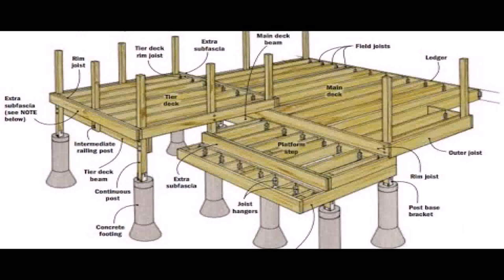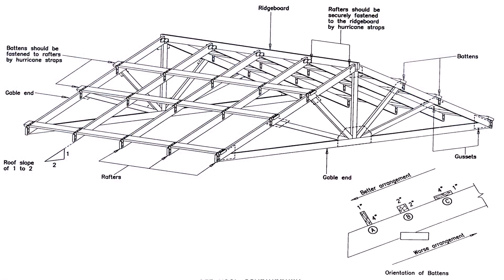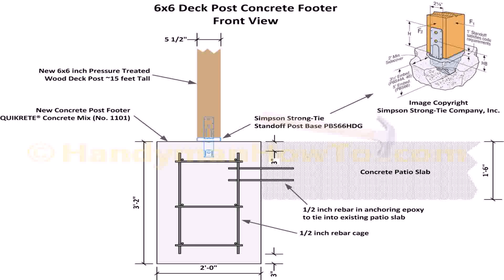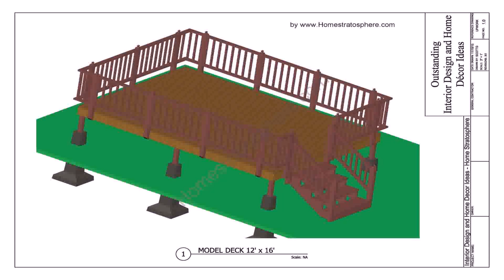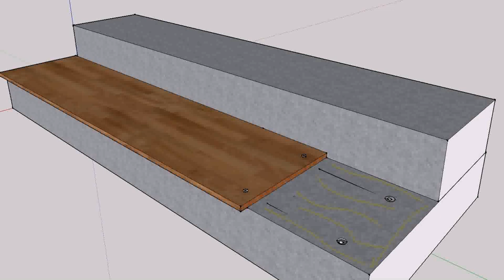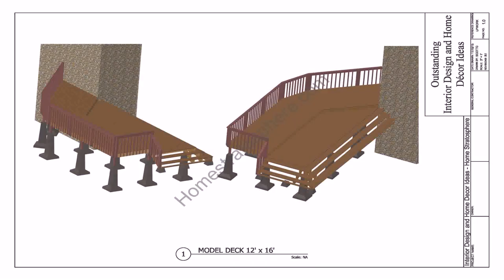Deck Plans Over Concrete Patio